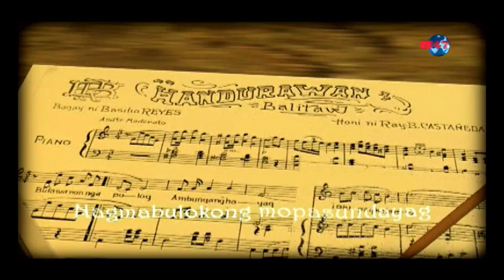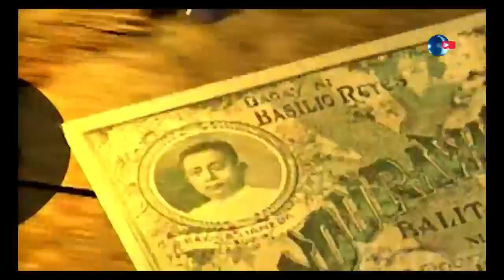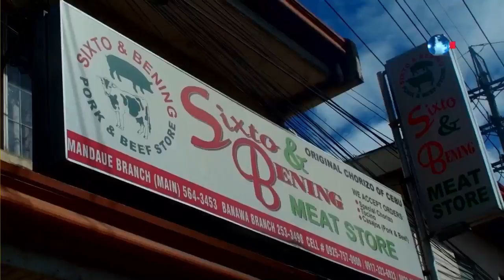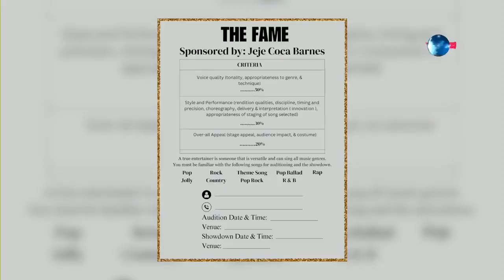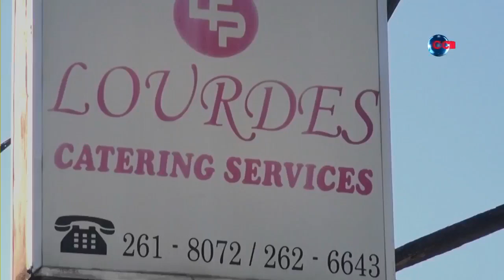HANDURAWAN April 19, 2024